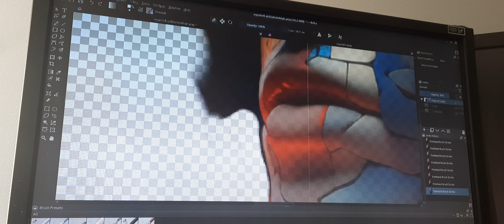Eldra AI art progress